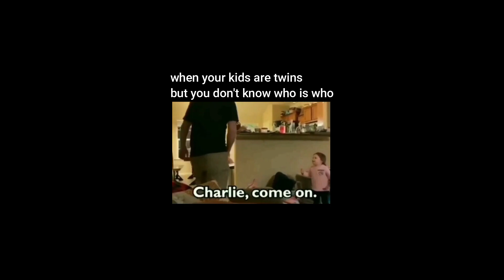Best WORLD Memes Vol.10 I You Laugh You Lose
Welcome to our latest video on memes! In this video, we show you the funniest and most viral memes of the past few weeks. From political memes to pop culture references, we have it all.

Our video is suitable for all audiences, from teenagers to adults. We are sure that everyone will find something to laugh about. Let's explore the world of memes together!

😄🌏 Laughter is the most beautiful Language in the World 🌍😄